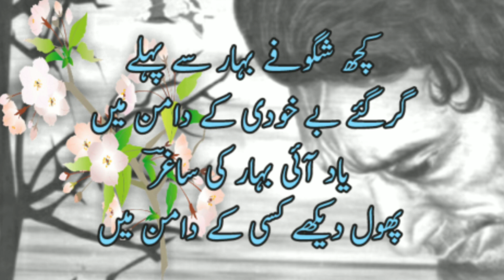دھڑکنیں زندگی کے دامن میں !! غزل ساغر صدیقی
ساغر کی شاعری ایک نوحہ ہے۔ ساغر صدیقی بیسویں صدی کا بدنصیب شاعر ہے جسے اسکی زندگی میں کوئی اہمیت نہ دی گئی۔